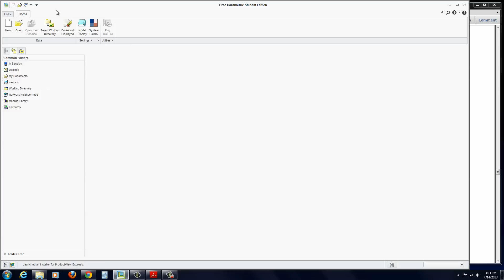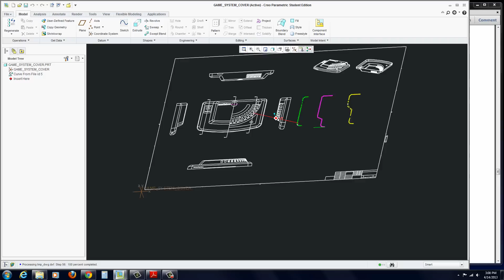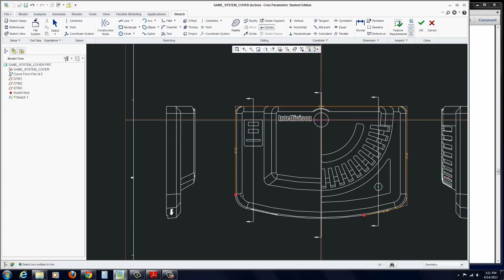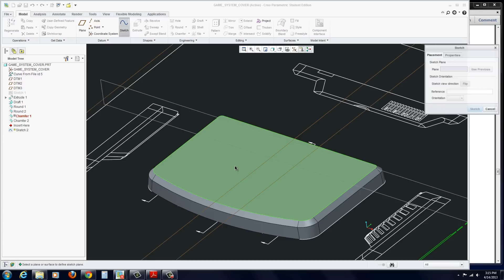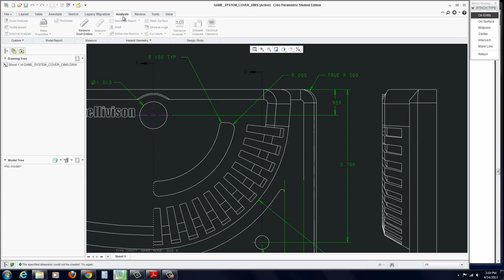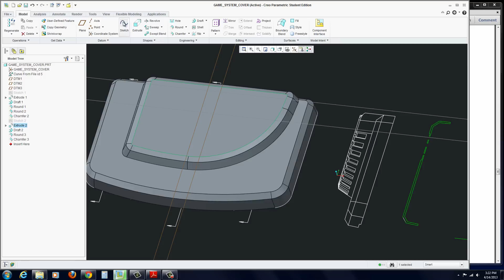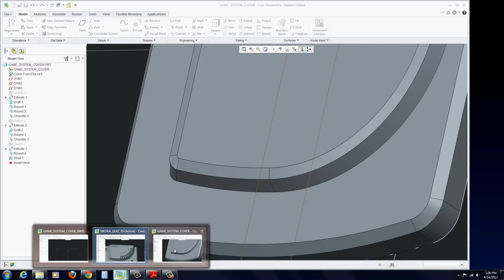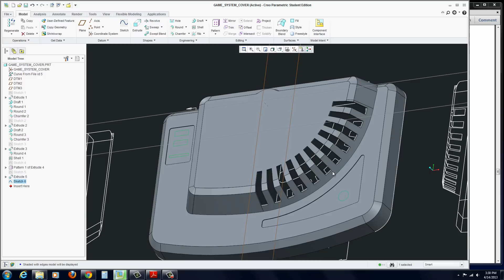E20 CREO Parametric 2.0 DWG - DXF Conversion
Exercise 20 - "Quiz" - The video has no sound, something got lost in the recording. Regardless, it shows how to construct the 3D model from a 2D DWG file.